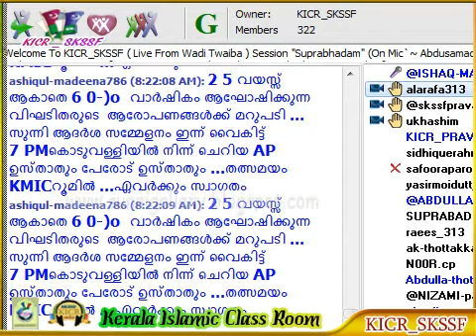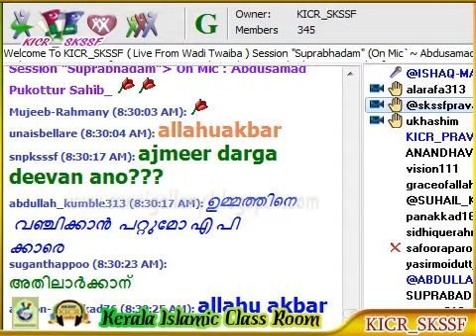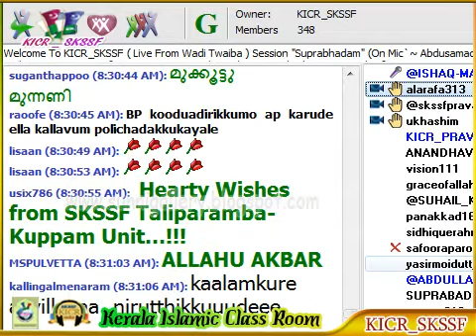Samasthayum Velluvilikalum Abdussamad Pookottor - SYS 60th വാര്‍ഷിക സമാപന സമ്മേളനം